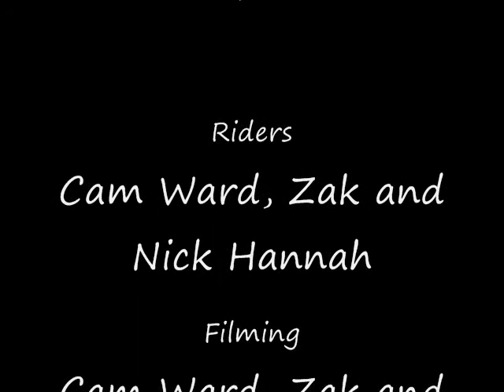This Is Ropeboarding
ball'n ish, but this is our old stuff i made it into a video for fun check out the Vol. 2 trailer!